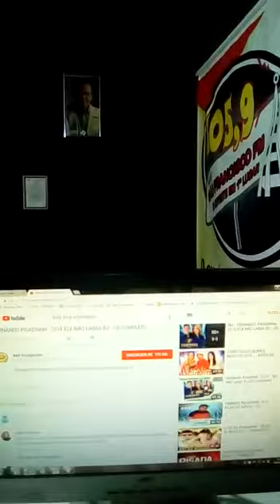Programa simao e amigos na rádio 105fmcrato e na rádio simao na web